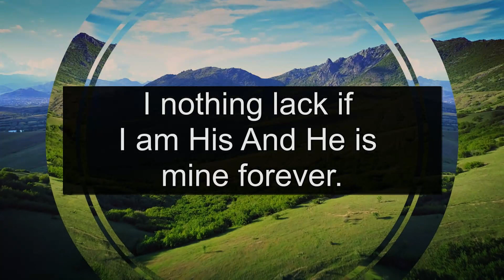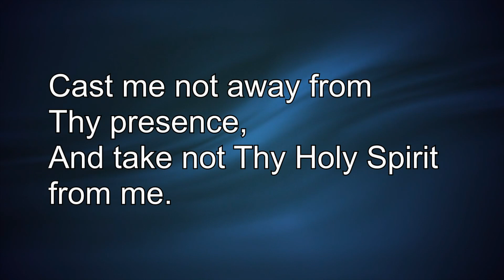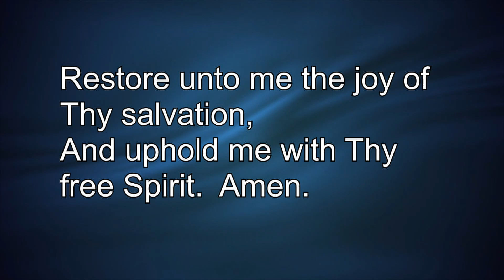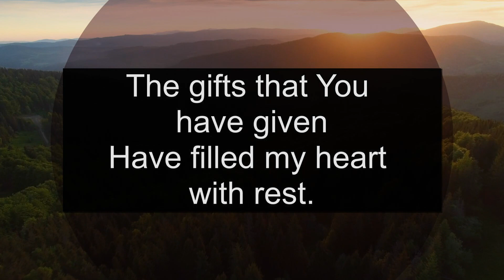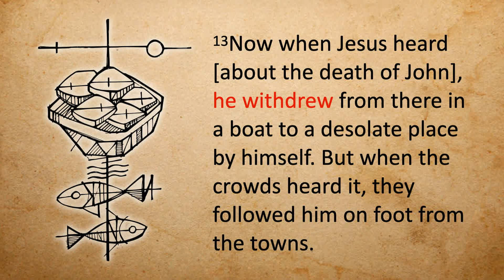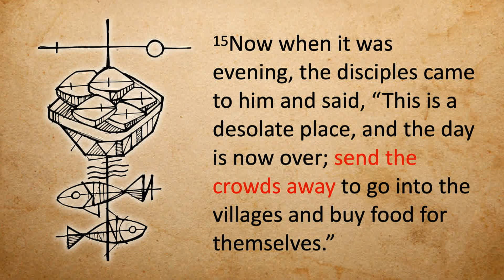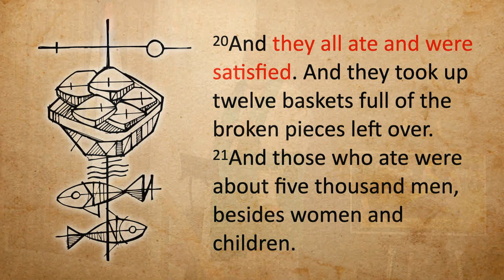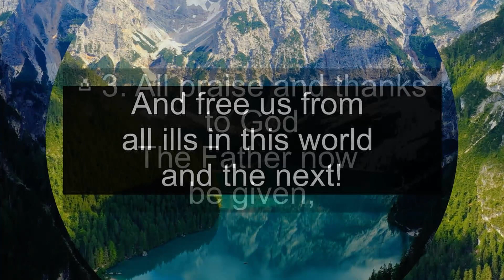Immanuel Lutheran Church - Giddings, Texas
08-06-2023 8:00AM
Rev. Robert J. Tiner
Rev. Joshua Hahn
DCE Katie Otto